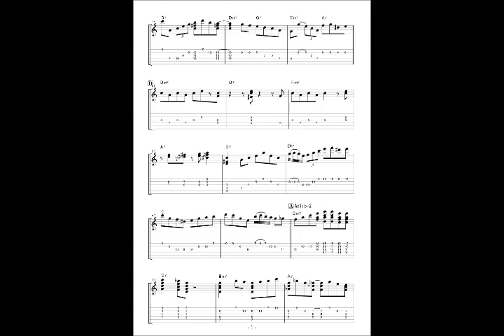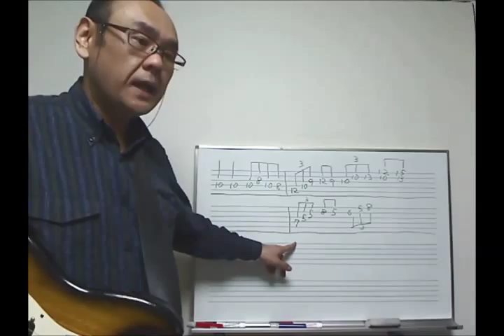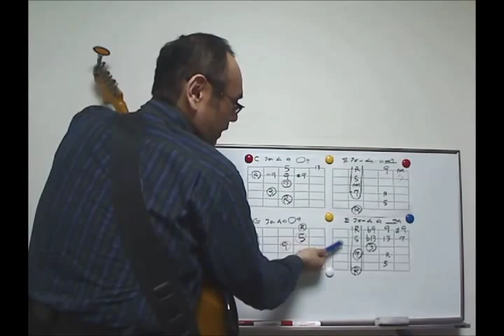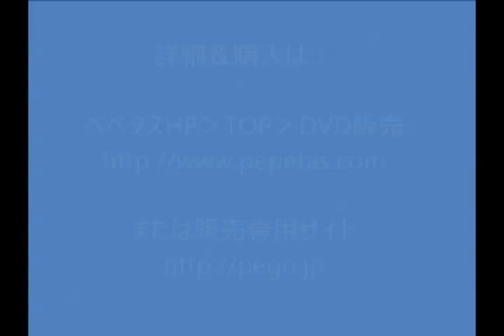ジョーパスのサテンドール徹底解釈-3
購入者リピート率、驚異の75%超え継続中のギターレッスン動画～ぺぺタスギターレッスン動画。ジョーパスの名演サテンドールを徹底解釈でジャズギターアドリブのノウハウを学習します。詳細＆ご購入はペペタスウエブショップにて